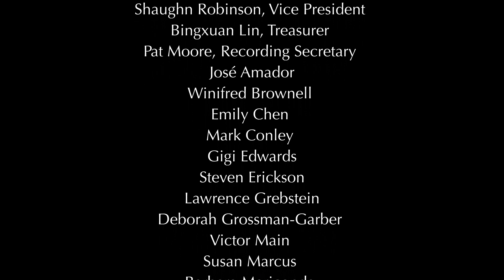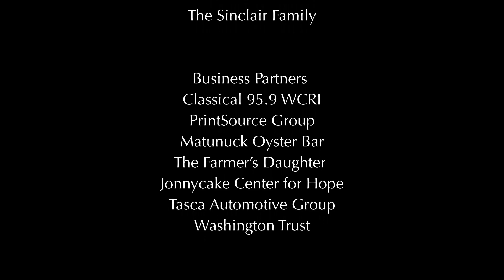Beethoven: Piano Sonata No. 23 in F Minor, Op. 57 "Appassionata"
Performed by Stewart Goodyear, piano, on July 31, 2021 at the University of Rhode Island Fine Arts Concert Hall.
Recording Engineer: Jennifer Nulsen
Recording Assistant, Videographer: Mie Hirschfield
Post production completed at Swan Studios, NYC.